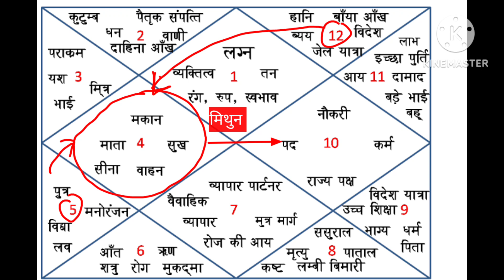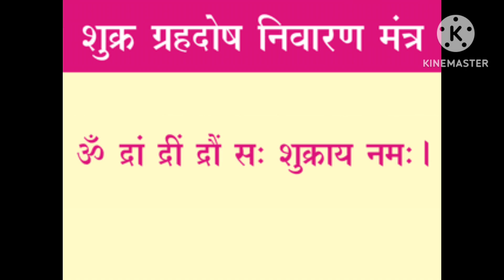Mithun Rashifal_ VENUS TRANSIT (24 अगस्त से 18 सित.) मिथुन राशि GEMINI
Mithun Rashifal
gemini horoscope
shukr ketu yuti
shukr gochar
shukr kanya rashi me
4th house me shukr ketu yuti
4th house ka shukr Mithun lagn ke 4th me shukr ketu